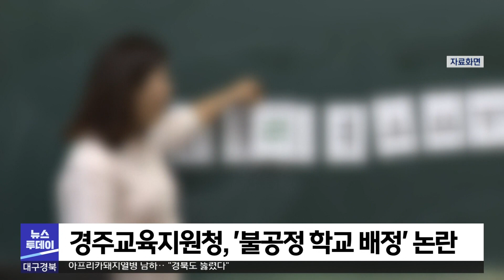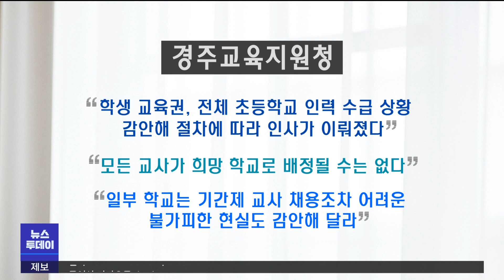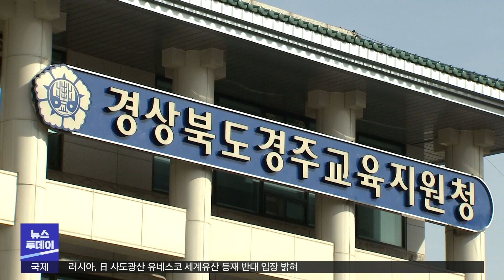[대구MBC뉴스] 경주교육지원청 불공정 학교 배정 논란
내용: 경주교육지원청 불공정 학교 배정 논란 - 김형일 기자